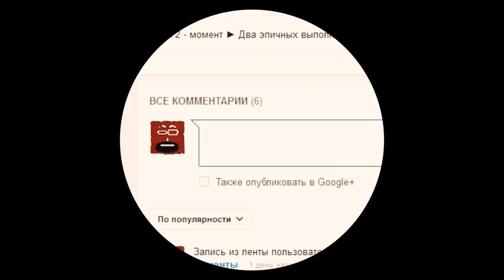Вирус/троян в Steam. Осторожнее!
Напишите в комментарий, приходило ли вам такой сообщение?

В выпуске:

Я рассказываю о вирусе (или трояне) который активно начал гулять в сети, заражая пользователей Steam.
Заражение происходит путём скачивания файла. При запуске вируса, он перекидывает все вещи со стима и спамит по контактам, рассылая себя.

Что бы избавиться от вируса, нужно использовать антивирус и в дальнейшем не скачивать что попало. Нужно иметь голову на плечах, именно голова защитит от вирусов.